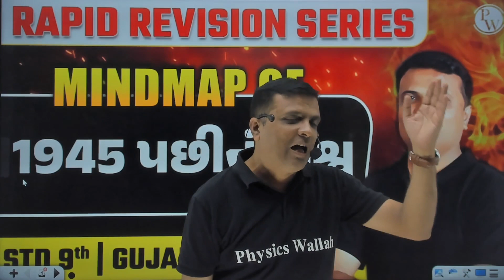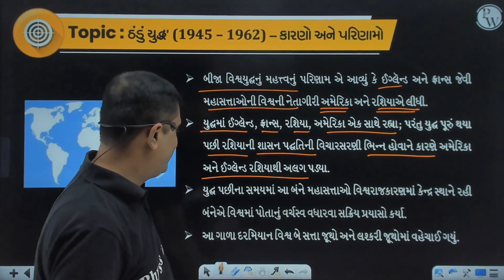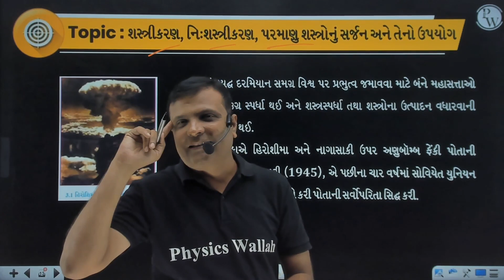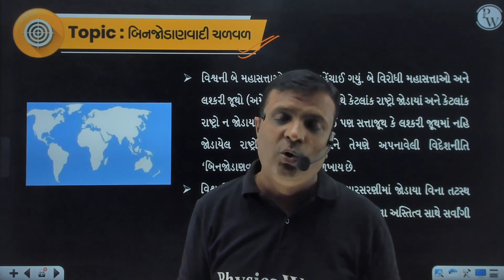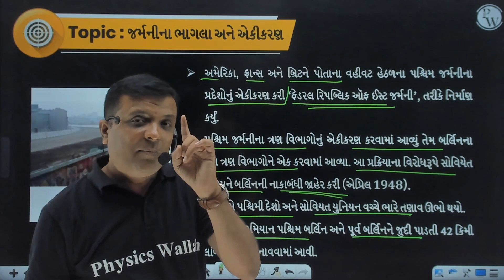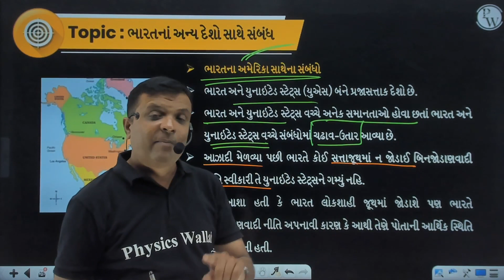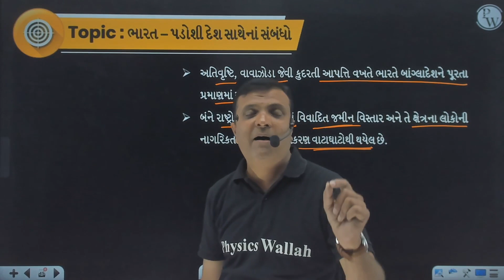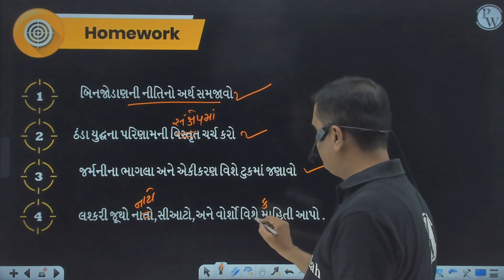1945 પછીનું વિશ્વ | Rapid Revision | SST | STD 9th/GSEB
This video is a rapid revision of the topic of the world after 1945 for STD 9th SST students of GSEB. It covers the major events, changes, and challenges that shaped the world in the post-war era, such as the Cold War, the United Nations, the Non-Aligned Movement, and the decolonization of Asia and Africa. It also provides useful tips and tricks to remember the important facts and dates for the exams. This video will help you to revise the topic in a short time.